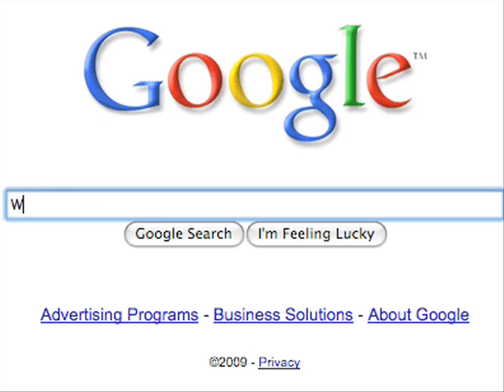Google's Green Energy Czar on Solar Thermal Energy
The Takeaway's in-depth look at the future of energy. Technologies, ideas, innovators and your stories.